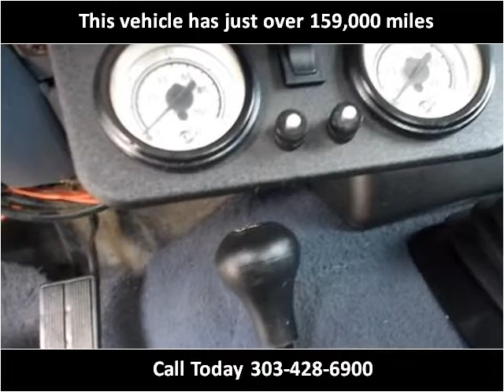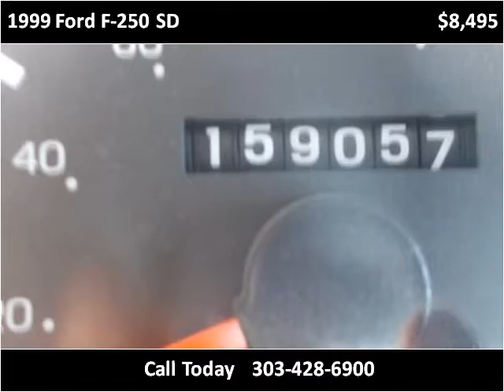1999 Ford F-250 SD Used Cars Westminster-Denver CO